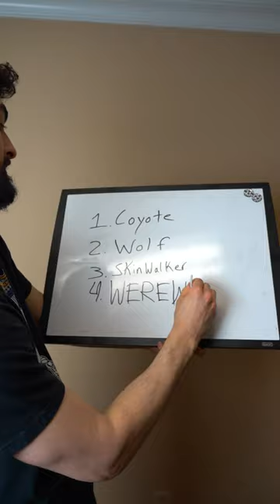I Caught THIS on my Trail Camera!